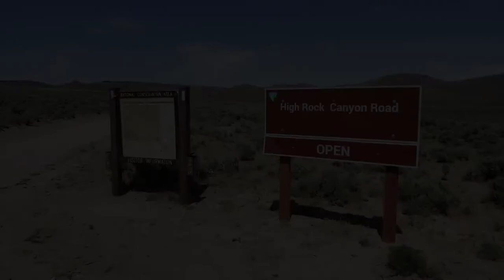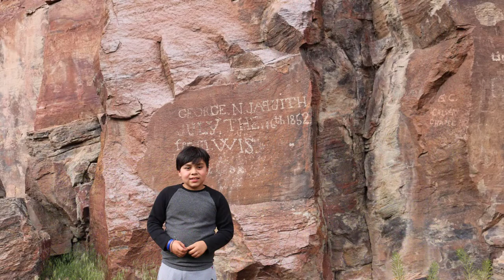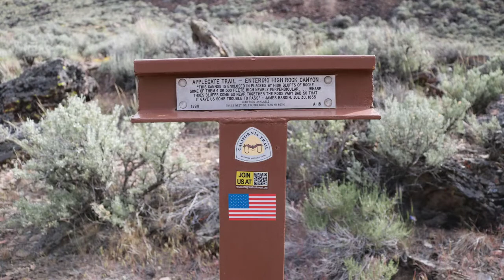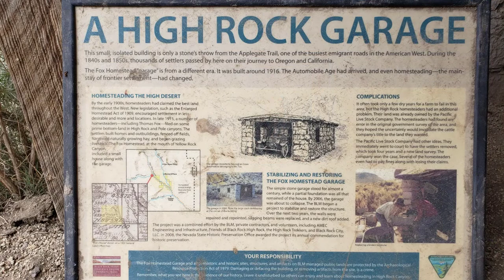Overlanding N. Nevada - High Rock Canyon - Day 2